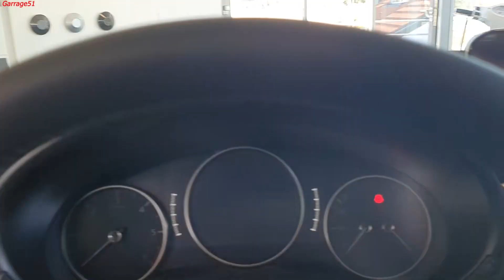NEW Mazda CX-30 | Exterior Interior |Quick Look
2019 Mazda CX-30

Makoma Novo Mesto
Bršljin 2 , 8000 Novo Mesto
T: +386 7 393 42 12

This is a quick video of showing interior and exterior of new Mazda CX-30,which is very popular model among customers.